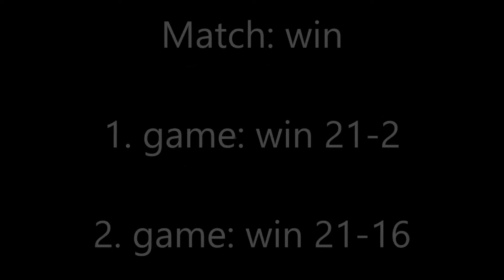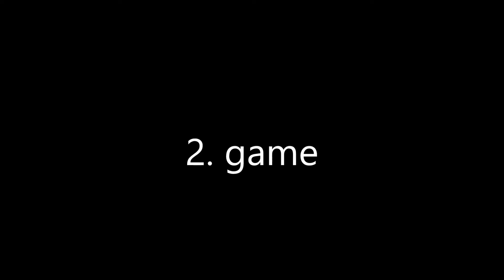FZ Forza Finnish Youth 2018 Aapo Puhakka vs. Niilo Lehtinen BS U11 badminton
FZ Forza Finnish Youth 2018 Aapo Puhakka vs. Niilo Lehtinen BS U11 badminton.  Match win: 1. game 21-2 and 2. game 21-16. Second game 5:36.

Organizer: Espoon Sulkapallo-Badminton ESB
Tournament: FZ Forza Finnish Youth 2018
Place: Otahali, Espoo, Finland
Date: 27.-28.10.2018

Standings:
1. Jayaditya Kumar - Webber School of Badminton
2. Leo Karppanen – Tapion Sulka
3. Martin Joost - Nõo sulgpalliklubi
4. Anish Nair - Webber School of Badminton

Niilo Lehtinen - Espoon Tennisseura / Laaksolahden Sulkapallo

Badminton Europe tour – International junior calendar.